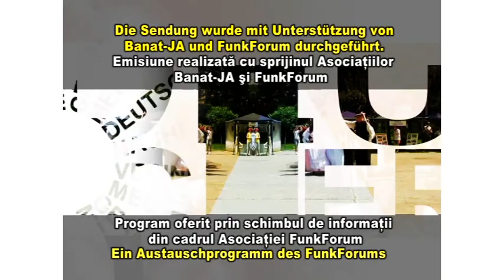Timisoara Big Band bei der Blasmusik-EM2014 in Österreich - Teil 5/5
Europameisterschaft der böhmisch-mährischen Blasmusik 2014, Ried im Innreis, Österreich, Böhmisches Fest, SA, 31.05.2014